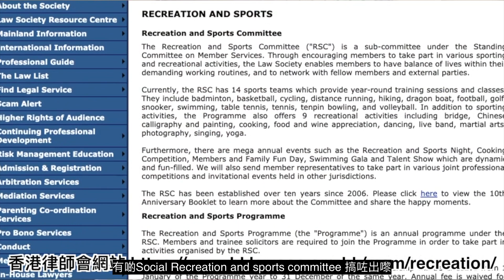律師樓老闆教你提升EQ - Anthony Lai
建議年輕律師“碰到釘米驚，要全力地去Do”

Questions:
0:00 - Preview
0:18 - Q1. 法律生意的核心是甚麼呢
1:25 - Q2. 分享一下管理律師實際有多難呢？
2:43 - Q3. 怎樣跟客户建立信任?
3:27 - Q4. 你會鼓勵你的子女做律師嗎？
3:38 - Q5. 會否因為工作而失去很多家庭時間？
4:07 - Q6. 未來律師最需要甚麼條件呢？
This video contains Twemoji artwork by Twitter under CC-BY 4.0 license.